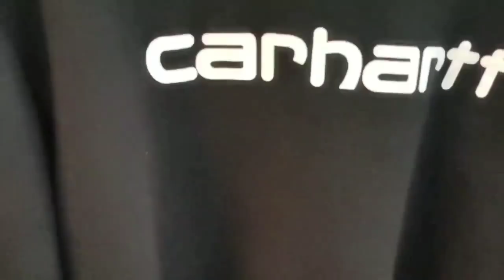BUKA BALL JAKET SECOND BRANDED DARI KOREA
BONGKAR BALL JAKET TIPIS KOREA TK MATAHARI

Thanks Skuyysss...